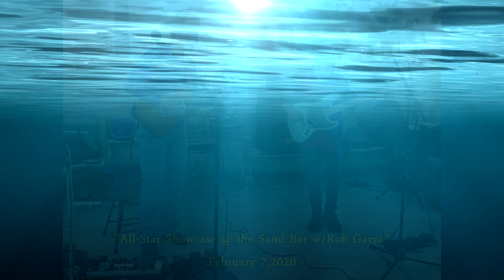75. "INTO THE MYSTIC" FLORIDA KEYS Family Tribute!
This music video features SO MANY of the LOVING SOULS...past and present...that we are fortunate to call our beautiful FLORIDA KEYS family...set to this Van Morrison classic...enjoy;)